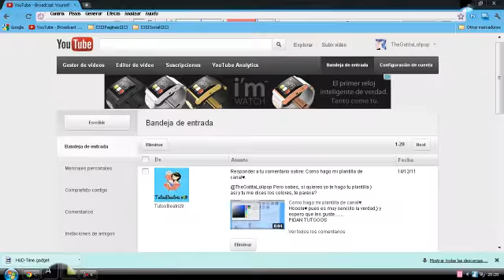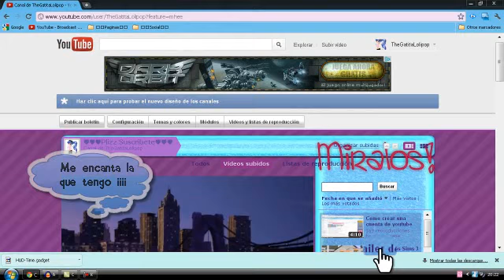Duda para TutosBeatriz9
TutosBeatriz si me puedes ayudar con esta duda pliixxx... :)